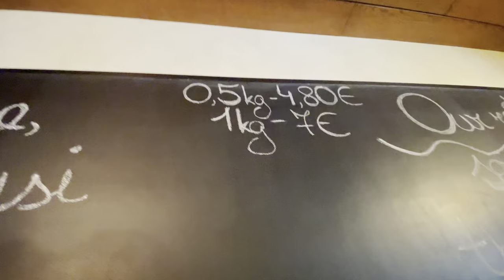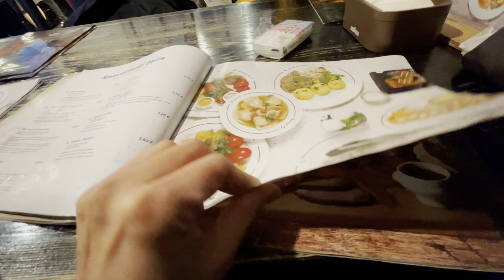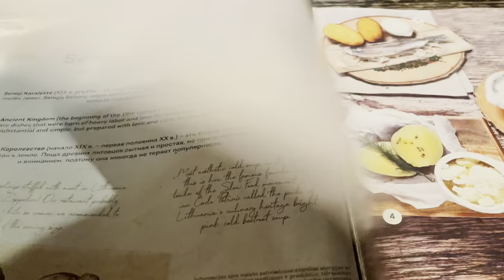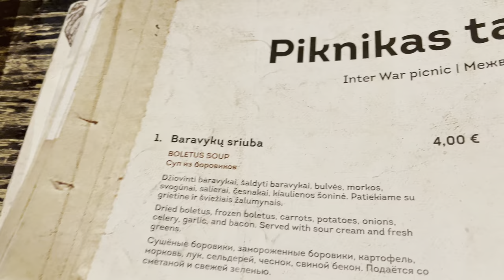Eating the biggest cepelinai in Vilnius, Lithuania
Let’s go to Pilies Street in Vilnius to eat the traditional Lithuanian food, CEPELINAI.

Cepelinai (Didžkukuliai)

Cepelinai or didžkukuliai (Lithuanian) are potato dumplings made from grated potatoes and stuffed with ground meat, dry curd cheese or mushrooms. It has been described as a national dish of Lithuania, and is typically served as a main dish.